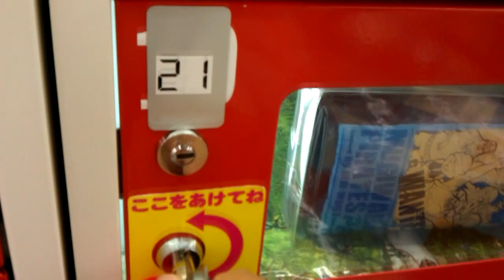Crane Game：ワンピース ウォレット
以前やったのと同じ機種で、またワンピースの財布をゲット。